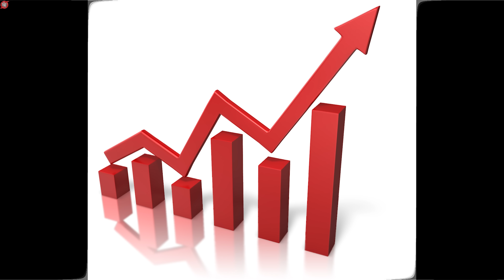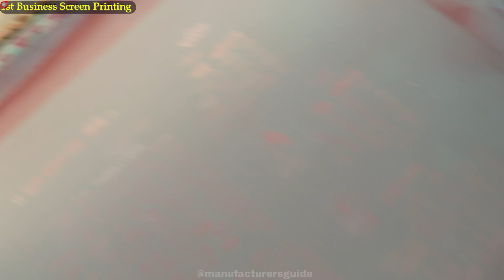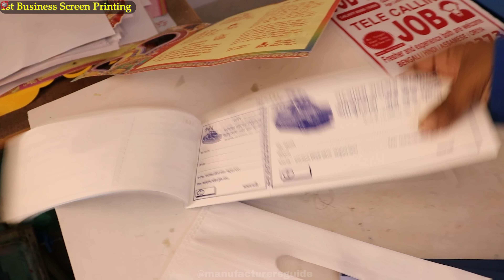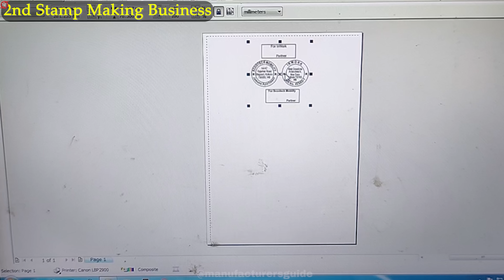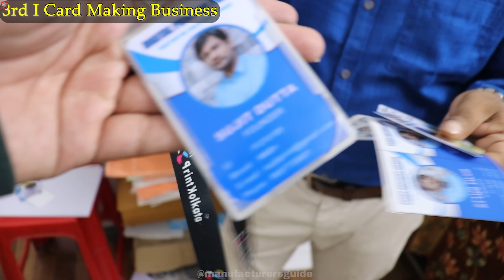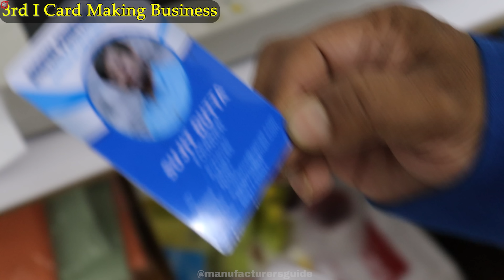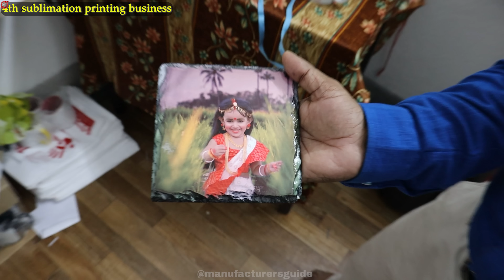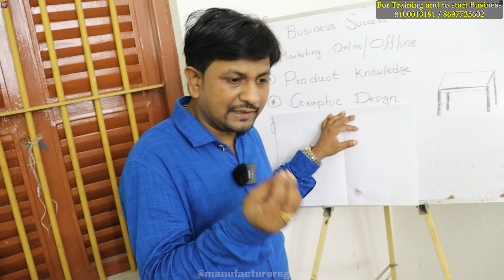कम पैसो मे घरसे शुरू करे ये 4 बिज़नेस❤️😍,होगी मोटी कमाई | Top 4 small business ideas from home 2023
Ye 4 business shuru karne ke liye 📞:-
To start this 4 Buisness

PrintKolkata
Address : Baguiati, Jagatput Bazar, (Near khudiram club & Jagatpur police Outpost), Kolkata - 7000159
By Bus Howrah to Baguiati then Auto Jagatpur bazar.
Map :
Title : कम पैसो मे घरसे शुरू करे ये 4 बिज़नेस❤️😍, कमाई देखकर खुश जाओगे | Top 4 small business ideas from home

In this video we have discussed Top 4 small business ideas which you can start from home in 2022, This business is very easy to start.